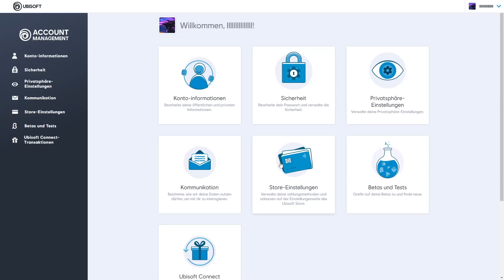Alle Infos zu Crossplay & Cross Progression - Rainbow Six Siege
Sens: 400 DPI, 12, 12
1.0x: 58
1.5x: 90
2.0x: 98
2.5x: 99
3.0x: 100
4.0x: 101
5.0x: 102
12.0x: 156

0:00 - Cross Progression
2:50 - Crossplay